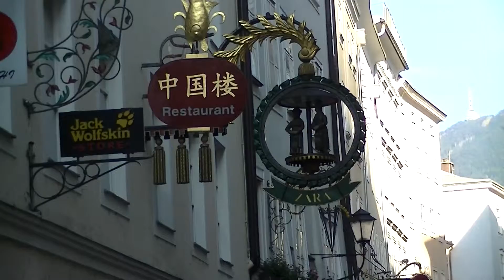Günzburg en Salzburg 29092013 004